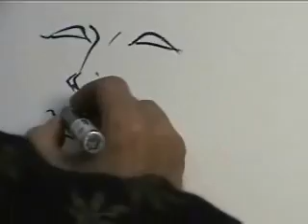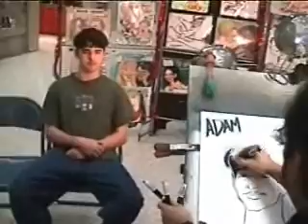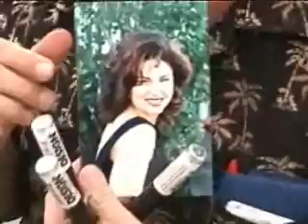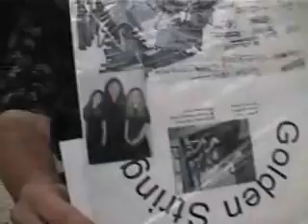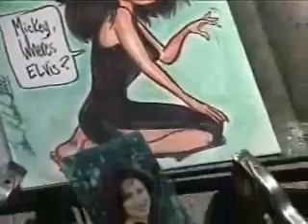A Day in the Life of a Mall Caricaturist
A glimpse at the last day of the holiday season at the mall for 35 year caricature artist veteran and iconoclast Sam.
  These are some of the daily details of a typical day for a retail caricaturist.

Human vanity is the product and there is a never ending supply of that, thank goodness.

Read more about Sam's On The Road exploits in his auto-bio graphic novel, "Party of 1"...
only $12. signed and scribbled in